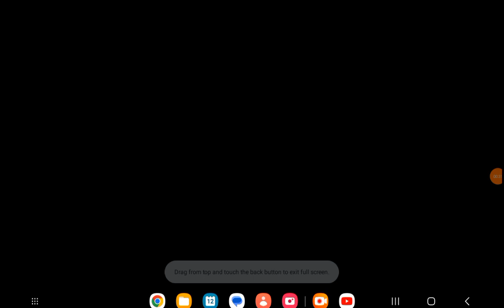Playing Google Doodle: Rockmore